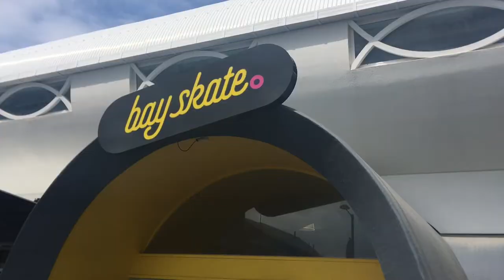Mitre 10 Mega Movie Season at Bay Skate!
Some advice for the first in our series, on tonight.